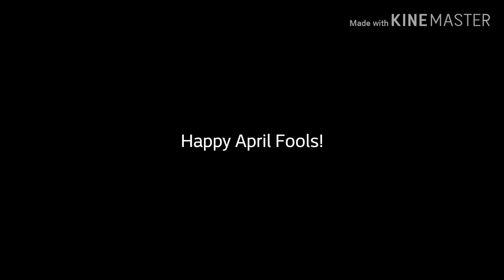[April Fools] AMAZING Mansfield Baltic Toilet!!!